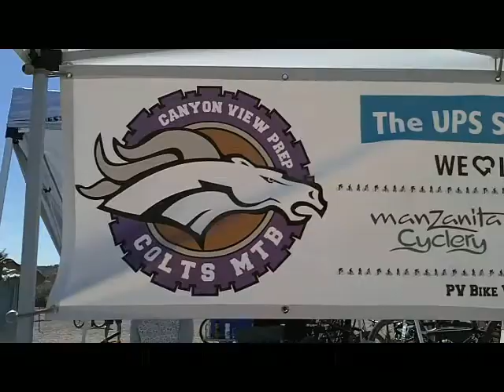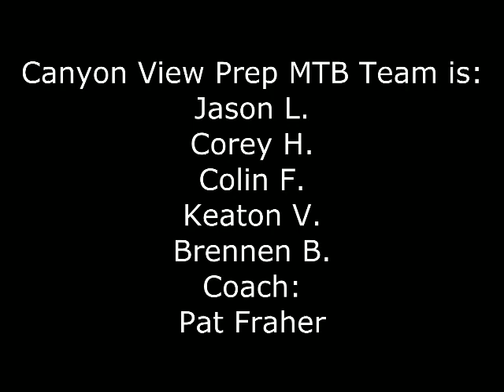Arizona High School Cycling League - Canyon View Prep Academy MTB - Race #1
Our view of the inagural race for the Arizona High School Cycling League and the Canyon View Prep Academy Colts at McDowell Mountian Regional Park -